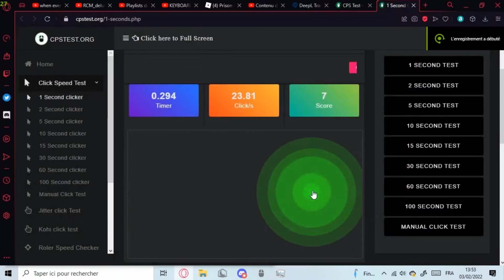Ultimate proof that i don't autoclick